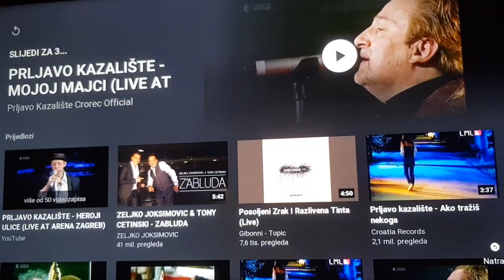6. kolovoza 2020.